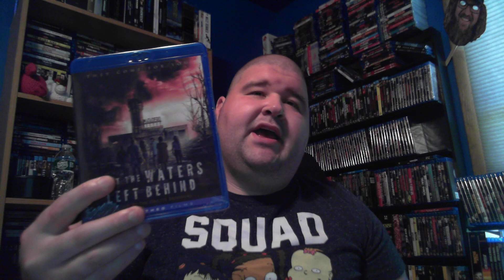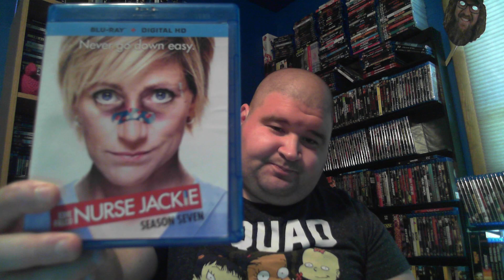A Movie Unboxing from WetMovie1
I finally got in a package I bought from Brendan aka Wetmovie1 in the mail with a few other packages so I decided to show off what I did in an old fashion Unbubbbling

Check Out Brendan's Ebay Page